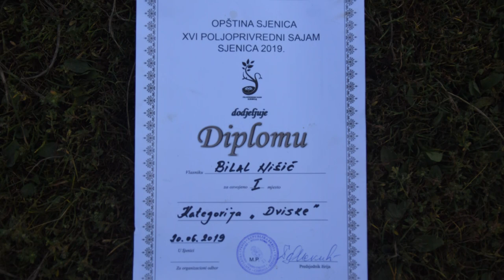MUKE SJENIČKIH OVČARA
Šta već mesecima tišti sjeničke ovčare?
Sagovornik: Bilal Nišić - Vrsjenice
Facebook : Farma emisija o poljoprivredi